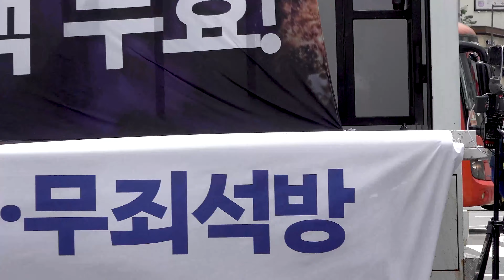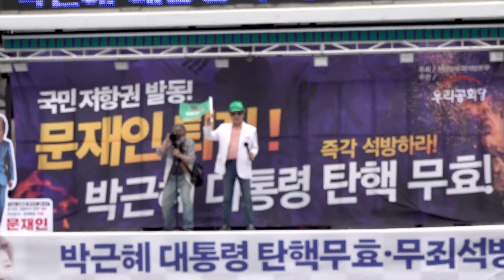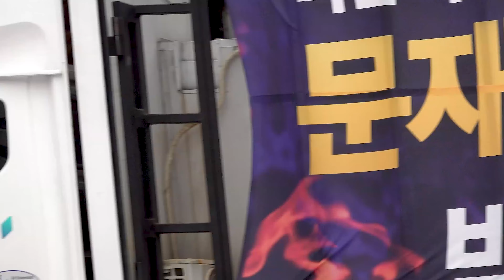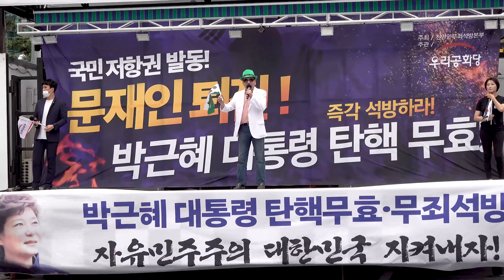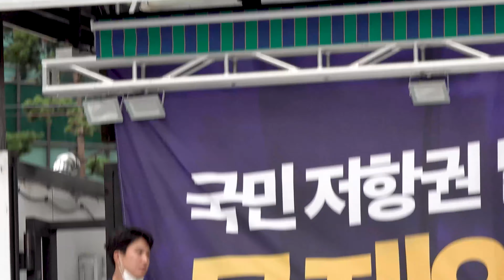우리공화당 종각 집회식전 행사 광교 거리 수많은 태극열사들에 열기 대단하다